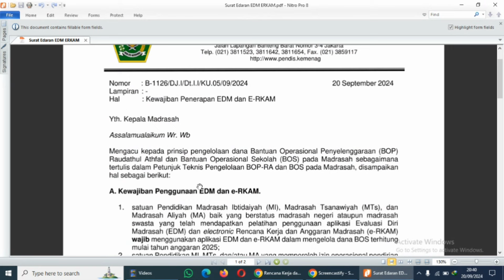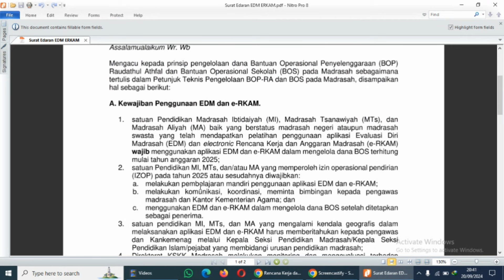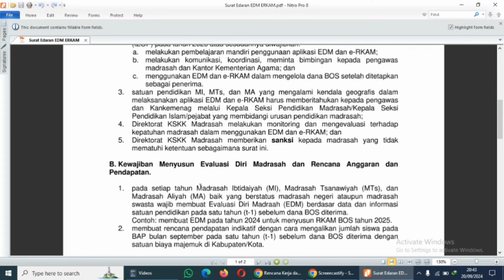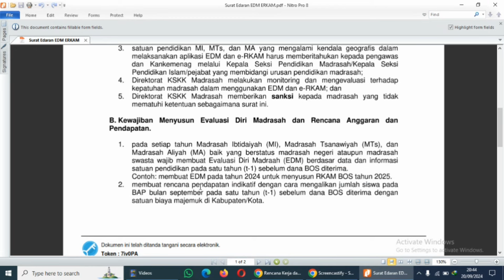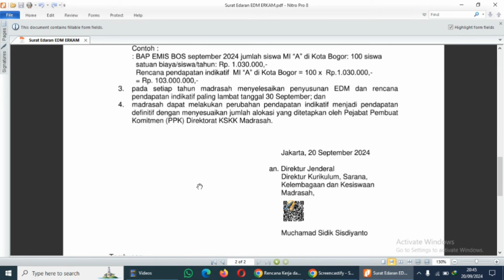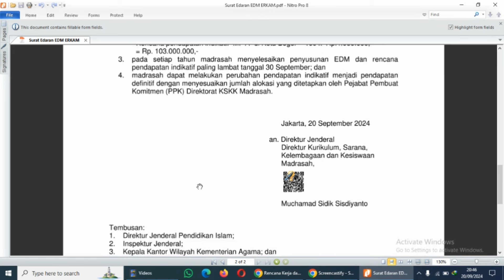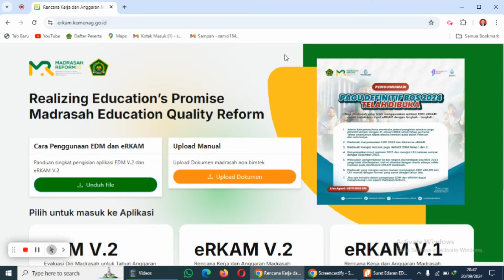Kewajiban Penggunaan EDM eRKAM Untuk Semua Madrasah Baik Negeri Maupun Swasta. Edaran Terbaru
Edaran Terbaru kewajiban Penggunaan EDM eRKAM Untuk Semua Madrasah Baik Negeri Maupun Swasta. Rencana Indikatif setiap madrasah wajib diselesaikan setiap 30 September. Informasi terbaru pengelolaan dana Bos madrasah melalui aplikasi EDM eRKAM madrasah Tutorial EDM eRKAM madrasah terbaru. Download edaran penggunaan EDM eRKAM terbaru